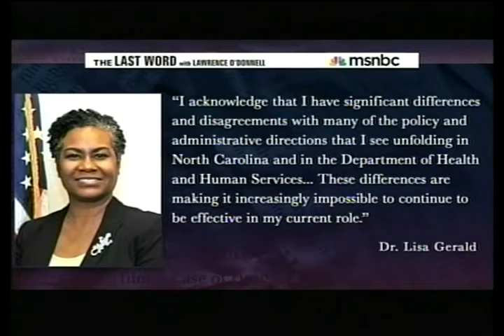Ilyse Hogue Discusses Latest Anti-Choice Attacks on "The Last Word with Lawrence O'Donnell"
Ilyse Hogue, president of NARAL Pro-Choice America, went on "The Last Word with Lawrence O'Donnell" on MSNBC to talk about the latest anti-choice legislative attacks happening in the states, including Gov. McCrory's decision to go back on his word that he would not restrict women's access to abortion and sign into law a bill that would could many of the North Carolina's abortion providers.